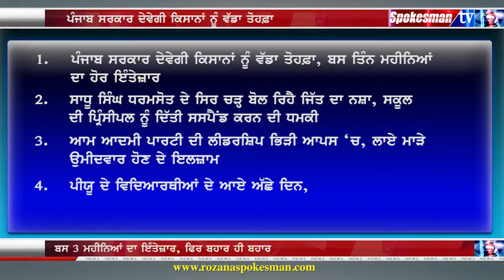News Bulletin (14-4-17)